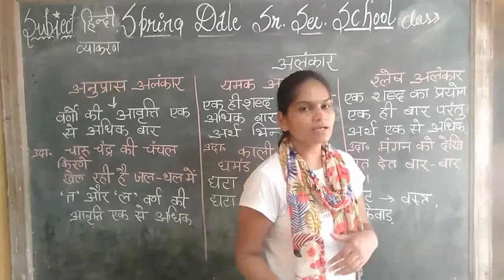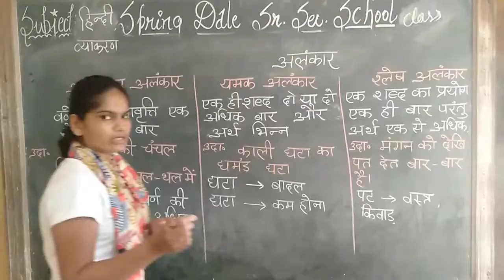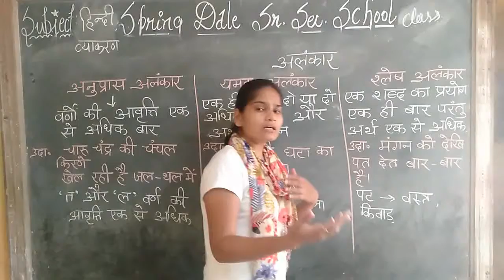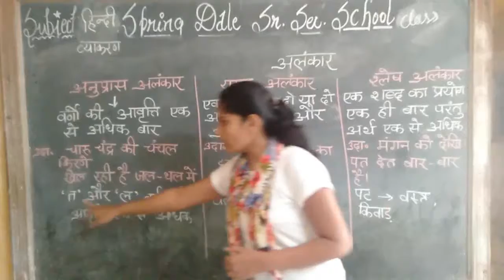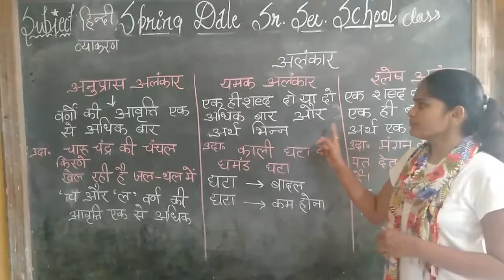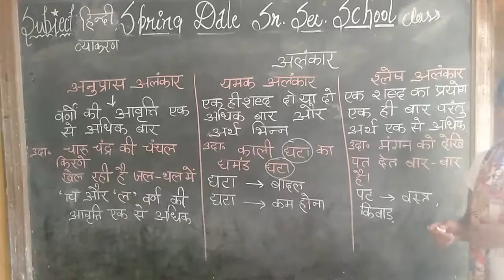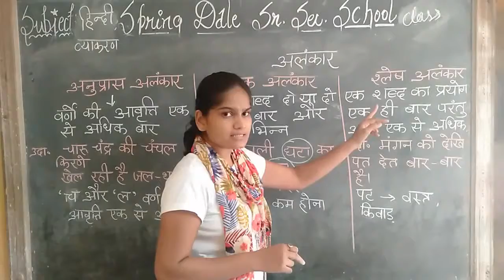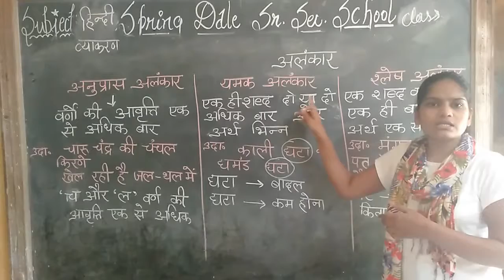hindi grammar alankar part 2